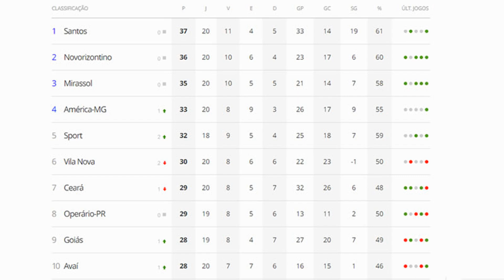Operário e Ituano abrem nesta quinta-feira a 21ª rodada da Série B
A 21ª rodada do Campeonato Brasileiro da Série B será aberta nesta quinta-feira, dia 15 de agosto, com um duelo isolado entre Operário e Ituano. A partida será disputada às 21 horas, pelo horário de Brasília, no estádio Germano Krüguer, em Ponta Grossa. Veja onde assistir ao vivo